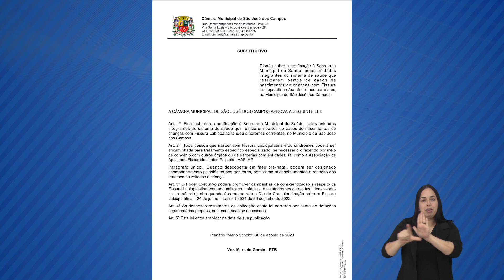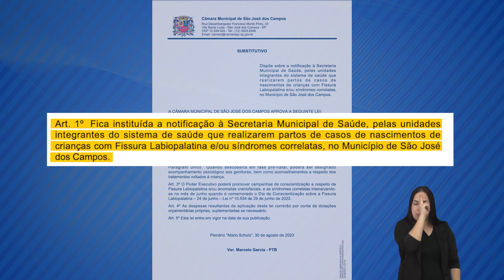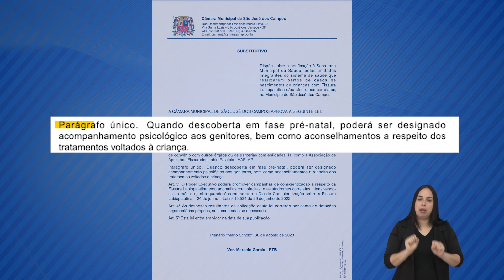CÂMARA APROVA PROJETO COM FOCO A INCLUSÃO E ACOLHIMENTO DE PACIENTES COM FISSURA LABIOPALATINA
Um Projeto aprovado na Câmara com foco na inclusão e acolhimento de pacientes com fissura labiopalatina aqui em São José! A matéria determina que hospitais da cidade notifiquem a Secretaria de Saúde em casos de bebês nascidos com a condição. A ideia é garantir encaminhamento rápido ao tratamento, além da orientação aos pais sobre os cuidados.